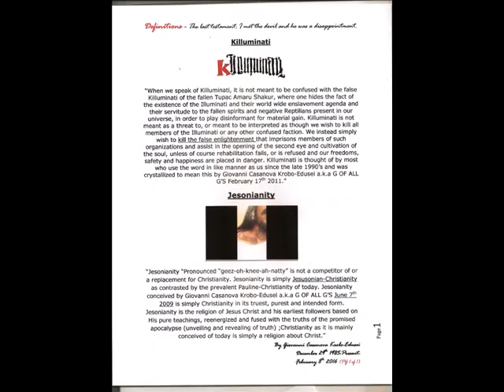DEGENERATION X: (WITH LYRICS) the unrivaled G OF ALL GS GIOVANNI CASANOVA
Written 2009, recorded 2011 By G OF ALL GS Giovanni Casanova Krobo-Edusei.

The unrivaled G OF ALL GS Giovanni Casanova

THE DESPOTS DIALECTIC (CINEMATIC): Proofs of treason of Barack H Obama & the D.N.C (ROMANS 3:4 NLT)

WARRANTS: “Shatter the illusion of normalcy and restore hope to the disillusioned.” - The great mind - Giovanni Casanova Krobo-Edusei

THE PROPHECY OF THE POPES Saint Malachy interpreted by the great mind Giovanni Casanova Krobo-Edusei taken from the Catalyst of Freedom

LYRICS: RAP VERSE 1 OF 3

Somebody help them, bout to dominate the sport,
kyeah! Michael Phelp  them, (*Michael Phelps)
can’t nobody help them!
Son of God, the flow furious,
every night, live performance, I flowed for roaches,
(*implying while practicing there was an audience of cockroaches)
add to that I’m focused, won’t stop till I’m living major,
working hours, (*like a)  sweat shop in Asia, it’s appalling,
rap’s not your calling, raping bout he moving weight,
U-haul-ing (*play on American self moving company van rental service U-Haul),
son a moron, spitting (*rapping in Ebonics)
hollering (*shouting in Ebonics) he the man, damn,
time to fight bet he split! (*runs away) Van Damme,
(*with certainty like Jean Claude Van Damme does the splits during or before each fight)
damn fam, I’m super loca (*meaning crazy/ insane in Spanish)
know Africans that spray gun, a super soaker (*with a pretend African accent),
yeah you super chocha (*meaning p*ssy in Spanish)
talk only cream (*only money) low self esteem,
stop your tomfoolery (*silly or foolish behavior),
could never like u just for u,
so tell her bout your jewelry lame!
raps full of fool ass niggas,
(*who) sell crack, just to be cool (*just to be trendy) ass niggas,
think u can tell Me what to do u buffoon ass niggas?

VERSE 2 OF 3

I’m the definition, put u on the news tonight!
“F*ggot missing!” I ain’t the one for dissing,
mayne I’m so a-Mars-ing
(* out of this world & amazing, play on the planet Mars)
(*I'm) the man among that apes, today's Tarzan,
oh I beg your pardon, these pretenders,
all about the Benjamins
 (*the money, the hundred dollar bills, movie title, like)
Eva Mendes, been there, its horrendous,
broke and you (*you’re) a joke, even to your own moms,
increase yoke
(*riches, the rich golden part of an egg)
now they folk (*family/ kinfolk, like)
Keysher Cole moms, tryna (*trying to) holler!
Greedy for the dollars! Times is (*are) needy,
they’ll be Speedy gone-Zalos (*Speedy Gonzalos)
grips folding (*money folding),
lethal weapon stay in palm (*like) that freak Logan
(*like Wolverine in X men’s)
“It ain’t tricking if you got it.”, a trick’s slogan,
trick faking on hits, he a Hulk Hogan,
poser, on the t.v, why do many die? Easy!
Because of the fews greed,
Oh u last of a dying?
 (*The sell out, Satanist, pretend Christian, industry, hip hop artist)
I’m first of a new breed, think it over.

VERSE 3 OF 3

Mayne I take no sh*t from these assholes!
I ain’t no f*cking rest room at Whitecastles,
ask though,
“What chance (*does) Johnni Black-kid stand at his arraignment?”,
everybody hates Chris, everybody loves Raymond
(*t.v show names, subliminal brainwashing/analysis, meaning everybody hate or hates the young black male, everybody love or loves the white adult male.)
a shady saga, slavery thwarted, still thought of as, lazy bad guys, tryna profit of the white girl (*Cocaine),
the Lady Gaga (*the insane woman)
your mind (*is your) prison, simplistic,
your lady had her, she licked it,
It ain’t My fault, your chick addicted to My mannerisms,
get her wet with My linguistic barbarisms,
 black u (*you’re) never far from prison,
ain’t no pretending son,
yeah I’m a smart guy, T.J Henderson, (*play on t.v show name)
clutch a toaster (*a gun)
loud mouth b*tch! Named her Omarosa,
Lord hold Me closer, I stay on My knees, G’s (*praying)
(*G's meaning gangsta’s meaning alpha males, smooth operators)
 I know He see’s us, I keep it G’d up, forgive Me Jesus.